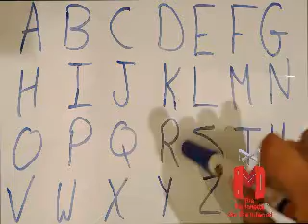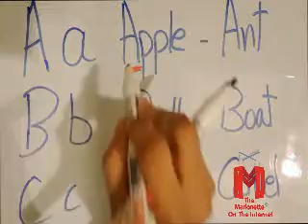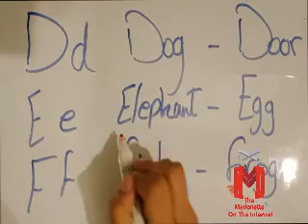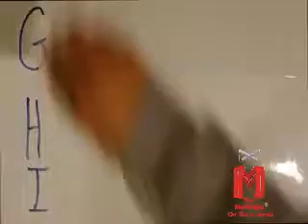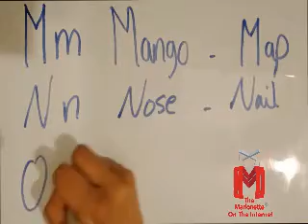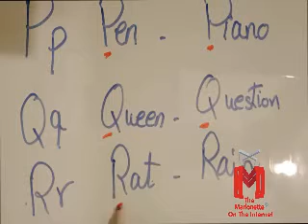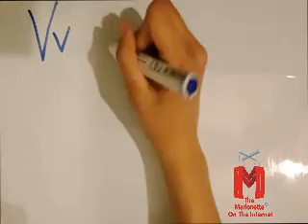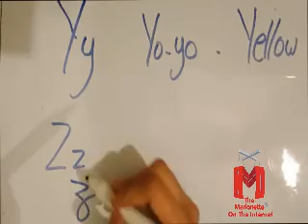تعليم الحروف الأنجليزية للأطفال مع كلمات لكل حرف - Learning A B C + Words For each Letter